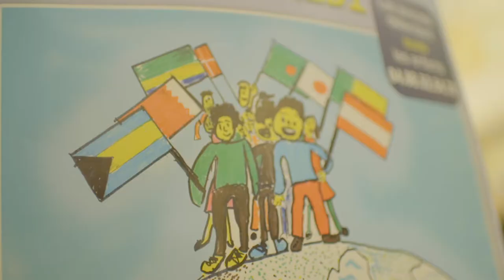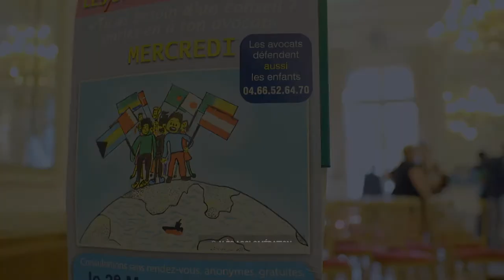Sabri Lamouchi, parrain du concours d'affiche des droits de l'enfant à Alès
Les avocats pour enfants du barreau d'Alès et l'association Culture et Ambition ont organisé une rencontre autour des droits de l'enfant le 29 septembre à la mairie d'Alès, avec pour invité d'honneur l'ancien footballeur Sabri Lamouchi, passé par l'OAC.